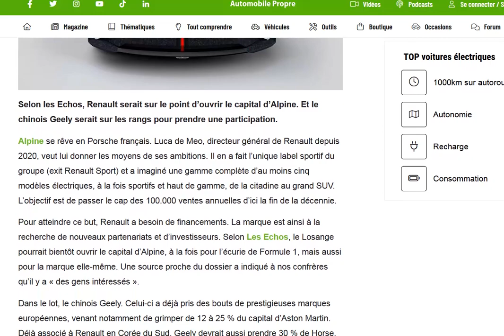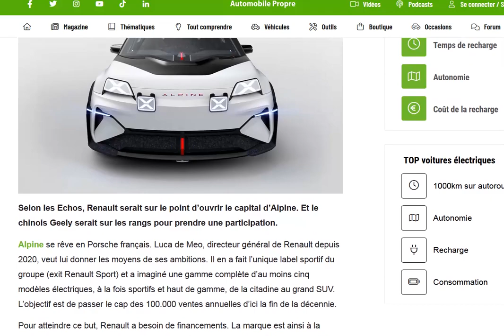Geely pourrait rentrer au capital d'Alpine... des futures Alpine Made in China ?!